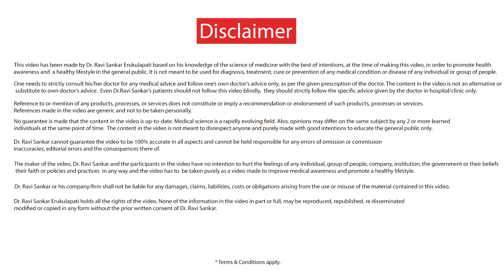What are Hormones? | Dr. Ravi Sankar Erukulapati, Senior Endocrinologist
What are Hormones ? A very common question in the minds of many, indeed ! Answered in the YouTube channel Health & Hormones by Dr.Ravi Sankar Erukulapati, Senior Endocrinologist